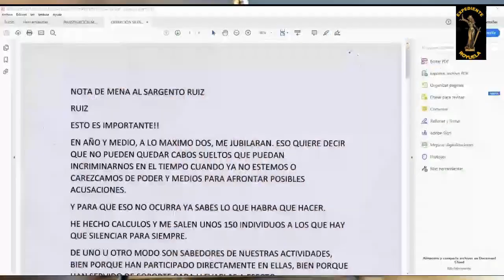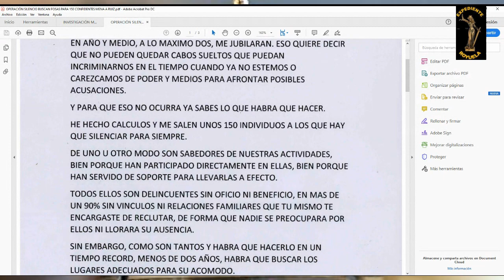Avances sobre las fosas de Mequinenza y novedades 150 delincuentes asesinados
Veremos la carta en la que el fiscal Mena Álvarez le dice al sargento Ruiz que hay que asesinar a unos 150 confidentes que saben demasiado.